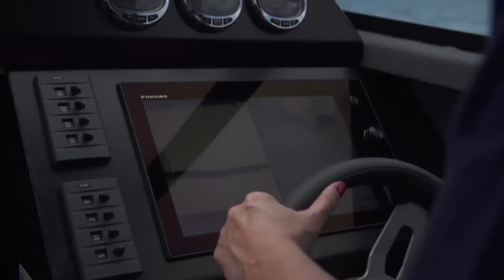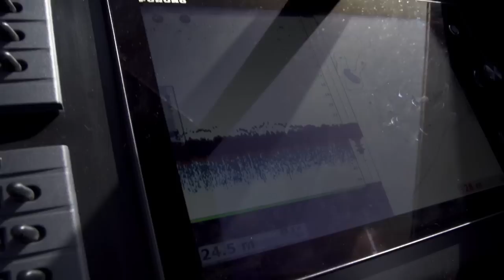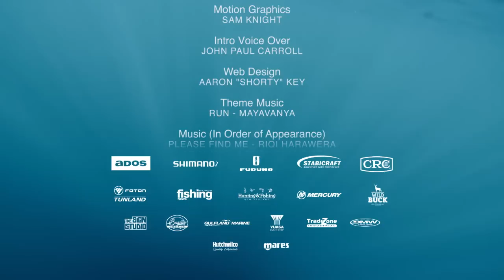Softbaits with Mark Kitterage (S 1 Ep 3)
Nicky is being trained up this week by one of the men who lead the way for soft bait fishing in New Zealand Mark Kitterage.
Tune in to find out some handy tips and techniques on how to best negotiate with snapper in the outer Hauraki Gulf.

Theme Music by: Mayavanya Track title RUN (Instrumental) Full version available for purchase